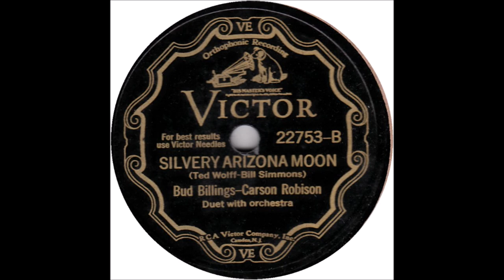Early Frank Luther - Silvery Arizona Moon (1931).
(Written  by  Ted Wolff - Bill Simmons).
Recorded 9 June 1931 by Sonny Green Orchestra
       (vcls Allan Green)

 Issued as   BUD BILLINGS - CARSON ROBISON  on   Victor 22753 B.

 Recorded  20 May 1931   New York -
Frank Luther [vcl solo/vcl duet/whistling duet],
Carson Robison [gt/vcl duet/whistling duet],
 Frank Novak [ string bass], Unknown [fiddle and piano]

 FRANK LUTHER.
                               1928 to 1932 with Carson Robison
                               1932 to 1938 with Zora Layman and Len Stokes
                               1939 and 1940 with Zora Layman

                            1925 to 1928 with Vernon Dalhart
                            1928 to 1932 with Frank Luther
                            1932 to 1939 with The Buckaroos (aka Pioneers)
                            1941 to 1942 with New Buckaroos
                            1944 to 1953  Mainly SOLO